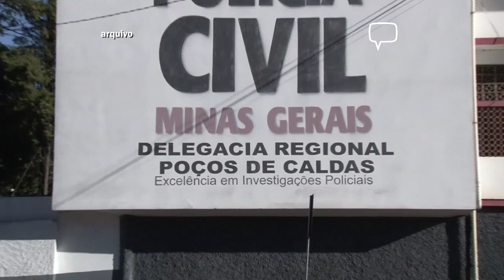ADOLESCENTE DE 13 ANOS É APREENDIDO APÓS TENTAR ASSALTAR A PRÓPRIA AVÓ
Uma idosa de 74 anos, relatou aos policiais, que o neto a teria procurado exigindo que lhe desse dinheiro. Como ela se negou, ele a ameaçou dizendo que iria pegar um revólver e dar um tiro na cara dela.